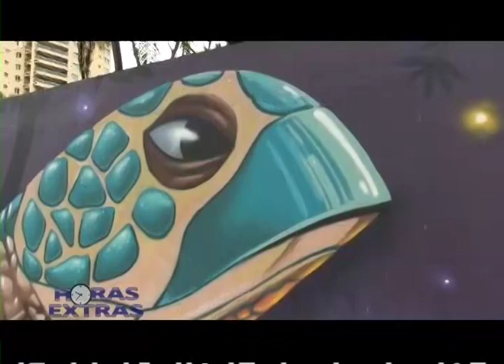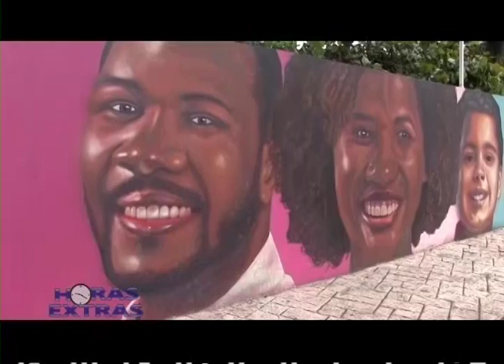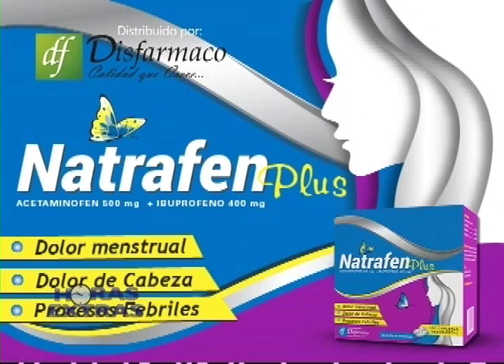Horas Extras | Comentario | Dr. Hazim 03/10/2021 (1)